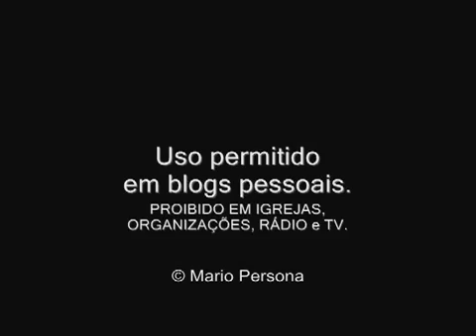Mistérios-Mario Persona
Leitura: Romanos 16:25-26
A revelação dada por Deus aos homens foi progressiva, portanto Moisés e os profetas que vieram depois dele não entenderam a profundidade das revelações que eles próprios recebiam. Muitas coisas só fariam sentido para aqueles que tivessem a revelação completa de Deus, por isso é impossível alguém entender corretamente as sombras e figuras do Antigo Testamento sem ler a realidade apresentada no Novo Testamento. Em sua primeira carta o apóstolo Pedro nos dá uma ideia mais clara disto, ao mencionar a salvação eterna pela fé em Jesus, que hoje o crente pode ter como certa e segura.